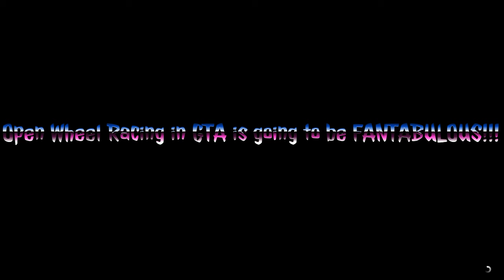Testing Open Wheel Racing (non- contact) Prior to Release in GTA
Open Wheel Racing in GTA is going to be fantabulous!!!